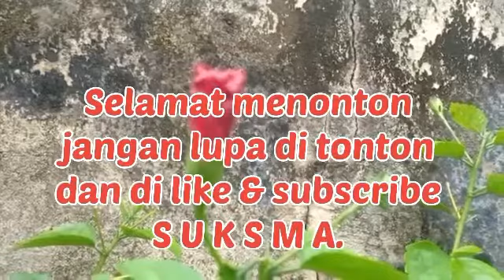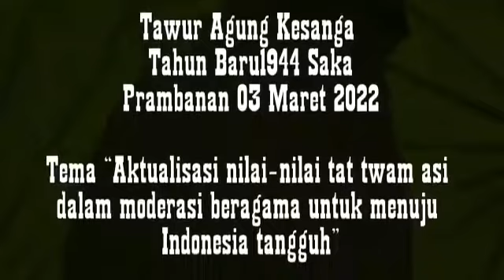TAWUR AGUNG KESANGA di Tingkat NASIONAL di Candi Prambanan Tgl 03 03 2022.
Apa itu Candi Prambanan.

Candi Prambanan merupakan candi tercantik di dunia, peninggalan Hindu terbesar di Indonesia yang terletak di kawasan Jawa Tengah dan Daerah Istimewa Yogyakarta. Kurang lebih berjarak 17-20 kilometer di sebelah timur Yogyakarta. Candi induk pada kompleks candi Prambanan mengarah ke timur, dengan tinggi candi mencapai 47 meter. Candi Prambanan sering juga disebut dengan nama candi Roro Jonggrang.

Berdasarkan Prasasti Siwagrha, sejarah candi Prambanan dibangun pada sekitar tahun 850 Masehi oleh raja-raja dari Dinasti Sanjaya tepatnya oleh Rakai Pikatan yang kemudian diperluas oleh Balitung Maha Sambu pada masa kerajaan Medang Mataram. Pembangunannya ditujukan untuk memberi pernghormatan pada Tri-Murti yakni tiga dewa utama dalam agama Hindu. Agama Hindu mengenal Tri-Murti, yang terdiri dari Dewa Brahma sebagai Dewa Pencipta, Siwa sebagai Dewa Pemusnah/ pelebur dan Wishnu sebagai Dewa Pemelihara.

Dalam Prasasti Siwagrha terdapat uraian mengenai peristiwa sejarah peperangan antara Balaputeradewa dari Dinasti Sailendra melawan Rakai Pikatan dari Dinasti Sanjaya. Balaputeradewa yang kalah melarikan diri ke Sumatera. Konsolidasi Dinasti Sanjaya inilah yang menjadi permulaan dari masa pemerintahan baru yang diresmikan dengan pembangunan gugusan candi Prambanan.

 Candi Prambanan itu sendiri memiliki tiga bagian
Tribuana/Triloka yaitu sebuah konsep keseimbangan antara tiga alam yakni niskala(alam atas), sakala niskala (alam tengah), dan sakala (alam bawah) atau sering disebut dengan

1.Bhur Loka,
 memiliki makna menggambarkan kehidupan manusia didunia yg keterikatan duniawi

2.Bhuvah Loka,
Memiliki makna menggambarkan kehidupan tahap kesucian dan kesempurnaan

3.Svah Loka.
Memiliki makna menggambarkan Tempat para Dewa - dewa / jiwa yg telah mencapai kesucian sehingga manuggal dengan Sang hyang widhi,dewa yang meliputi Tri Murti itu sendiri.

Konsep Tribuana/Triloka yang terdapat pada ornamen relief Kalpataru memiliki nilai estetis dan nilai simbolik kehidupan didunia ini.

Apa bila ada slh kata - kata yg kiranya kurang pas sekiranya mohon maaf...
Dan mudahan ini bisa bermanfaat buat teman saudara semuanya dan adik adik generasi milenial
Salam rahayu sedharma.